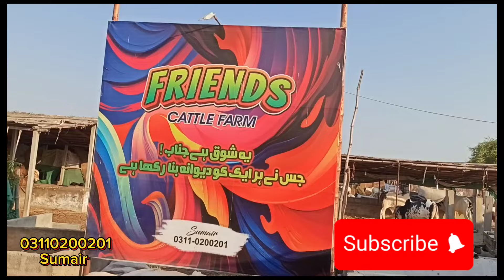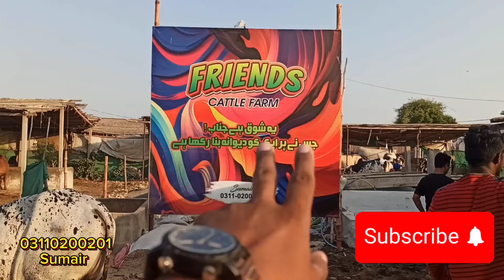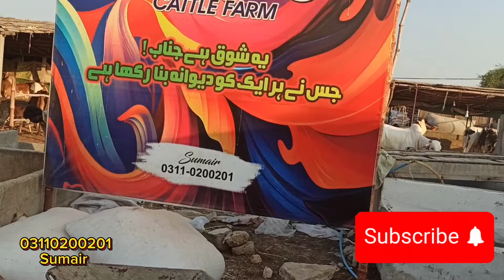155k ka bahtereen bacha/Karachi ki chuppi howi mandi Cattle farm in Karachi / Janwar ka munasib rate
Karachi ki chuppi howi mandi / Ghum mandi in Karachi / Janwar ka munasib rate / 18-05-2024

Bhains Colony
Cow Mandi
Livestock Market
Karachi
Cattle Trading
Bhains Colony Market
Livestock Exhibition
Cow Trading
Bhains Colony Karachi
Animal Market
Cattle Market
Bhains Colony Cow Market
Karachi Cow Mandi
Bhains Colony Cattle Market
Cow Mandi Karachi
Bhains Colony Cow Mandi 2024
Karachi Animal Market
Cattle Bazaar
Imran Khan
imran Khan photo
imran Khan picture
Bhains Colony Cow Mandi Pakistan
Livestock Fair
Bhains Colony Cattle Market Karachi
Bhains Colony Cow Mandi 2024 Karachi
Karachi Cow Market
Bhains Colony Cattle Market Pakistan
Bhains Colony Cow Mandi 2024 Pakistan
Livestock Trading
Bhains Colony Cow Mandi Schedule
Karachi Cow Mandi 2024
Bhains Colony Cattle Mandi
Cow Mandi Bhains Colony Karachi
Bhains Colony Cow Mandi Timing
Bhains Colony Cow Mandi Updates
Cattle Expo
Bhains Colony Cow Mandi News
Bhains Colony Cow Mandi Location
Bhains Colony Cow Mandi 2024 Timing
Karachi Cow Mandi Updates
cow mandi today
karachi cow mandi
bakra mandi vlogs
mandi 2023
tando adam mandi
cattle market Karachi
livestock Expo
cow mandi 2021
Carrtminati
RHS
tando adam bakra mandi
bakra mandi tando adam
 sheikhwan cow mandi
malir mandi
malumor mandi
pk janwar mandi
Live
news
daily vlogging
vlog
vlogging
YouTubers
Pakistani
Bitcoin
chalta phirta
Susral
Hindustani bhao
eid
WWE
Samma news
Ducky Bhai
Ducky bhai wife
ducky bhai wife viral video
Aroob viral video
Tariq Haider
Mandi by Swati
saleem ka Pakistan
shorab goth
Malir jhokio mandi
Bakra Eid
qurbani
mandi Price update
karachi
Bakra Eid 2024
cow mandi
mawashi mandi Karachi
Karachi mawashi mandi
bakra eid
bakra mandi
farm animals
pets
RATES
cows
wild life
wild life photography
wild life filmmaking
AQ Cattle Farm
Cattle Farming Tips
Cattle Farm Business
Farm life
AQ cattle & goats farm
Cow Mandi 2024
Cow Mandi 2024 Kahan Lagegi
Cattle farm
Sunday Bazar
Sunday bird's Market
Sunday bike market
cow mandi
ab tk ke sab sy sasti mandi
sab se sasti mandi 2023
cow mandi vlogs
multan cow mandi
bakra mandi pakistan
camel mandi
multan mandi
mandi recipe
cow mandi today
karachi cow mandi
bakra mandi vlogs
mandi 2023
tando adam mandi
cattle market Karachi
livestock Expo
cow mandi 2021
Carrtminati
RHS
 sheikhwan cow mandi
malir mandi
malumor mandi
pk janwar mandi
Live
news
daily vlogging
vlog
vlogging
YouTubers
Pakistani
Bitcoin
chalta phirta
Susral
Hindustani bhao
eid
WWE
Samma news
Ducky Bhai
Ducky bhai wife
Aroob viral video
Tariq Haider
Mandi by Swati
saleem ka Pakistan
shorab goth

Sunday bike market
cow mandi
karachi ki sabse sasti cow mandi
sab say sasti mandi
malir cow mandi
sasti cow mandi updates
sohrab goth cow mandi 2022
sabse sasti cow mandi
karachi cow mandi 2023
bakra mandi
sasti mandi
bakra mandi pakistan
malir cow mandi latest update
sasti cow mandi
Ismail Goth Mandi Latest Update 2024
Ismail Goth Mandi Today Update 2024
Ismail Goth Mandi 2024
Ismail Goth Mandi Karachi Pakistan Ismail Goth Mandi
Malir Mandi Latest Update
Bhains Colony Cow Mandi Latest Update
bakra eid surmawala cattle farm 2024 surmawala cattle farm
surmawala farm ke janwar
cow mandi rates
cattle farm karachi
Ismail Goth Mandi Karachi 2024 | Cheapest Price Mandi | Qurbani Cow Price | Cow Mandi 2024
United States United Arab Emirates
India
bakra eid
qurbani
cholistani
ablak
black cow
mandi rate
mandi Price update
cow mandi
cow mandi 2023
mandi
bakra mandi
cow mandi vlogs
multan cow mandi
bakra mandi pakistan
camel mandi
multan mandi
mandi recipe
cow mandi today
karachi cow mandi
tando adam mandi